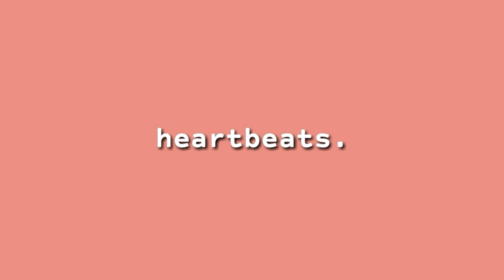MUST WATCH: First edition of MYX Daily Top 10 - June 3, 2002